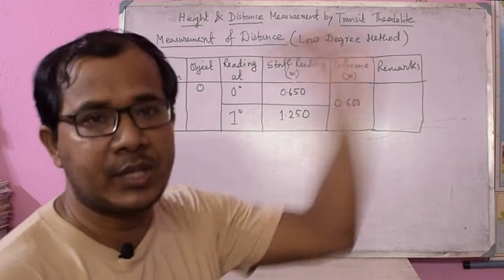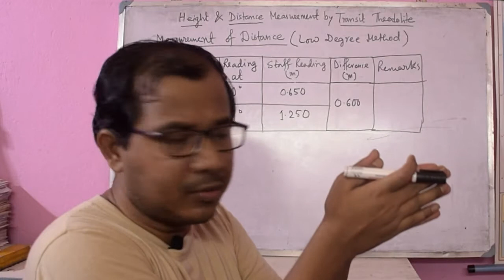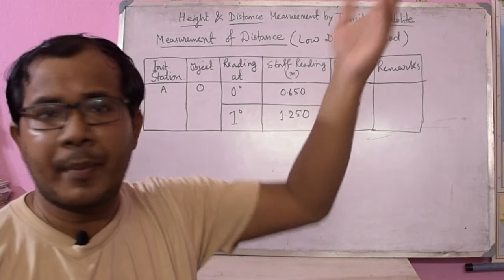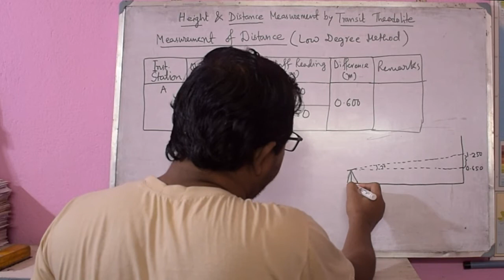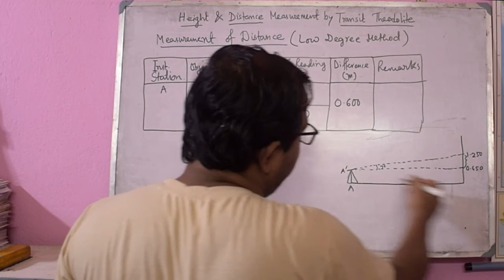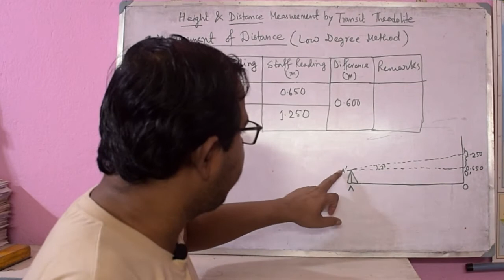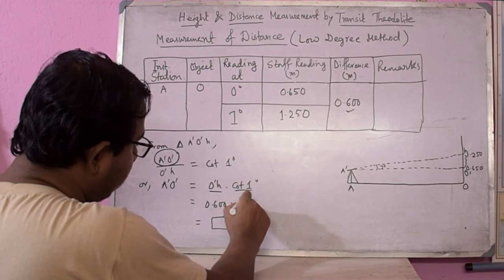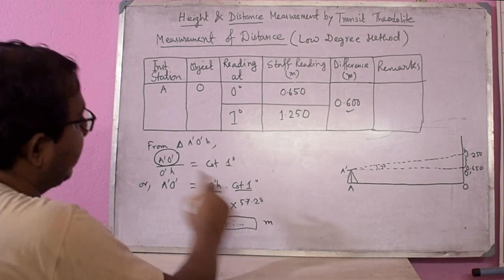Determination of Distance by Transit theodolite I Low Degree Method